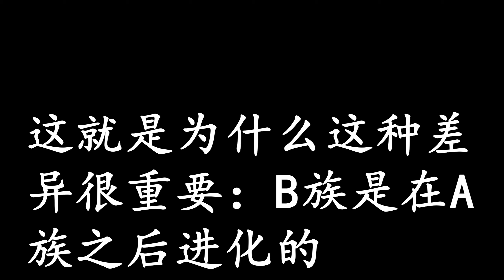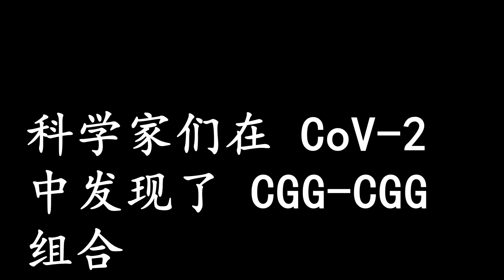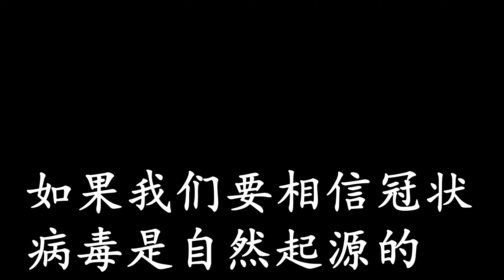为什么我们应该质疑大流行起源于武汉市场的最新报道 鲍比·布拉克 2022年2月28日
为什么我们应该质疑大流行起源于武汉市场的最新报道
鲍比·布拉克
2022年2月28日
周六，科学家们 发布了两项研究，再次重申了 COVID-19 大流行始于武汉市场而非实验室的说法。
该假设的基础是，冠状病毒“很可能”存在于华南海鲜批发市场于 2019 年底出售的活体哺乳动物中。
研究人员说，他们从华南市场采集的样本检测出病毒的两个进化分支呈阳性，称为 A 和 B 谱系。这两个谱系都在中国早期的 COVID-19 模型中传播。
据称，该报告揭穿了之前仅将血统 B 与这个特定的华南市场联系起来的调查结果。这就是为什么这种差异很重要：B族是在A族之后进化的。
因此，如果市场仅与B族相连，则表明该病毒是在武汉传播后到达市场的。
这一发现反而提出了这样一种观点，即在两个不同的情况下，在市场上工作或购物的人感染了这种病毒。《纽约时报》寻求评论的专家们对这种可能性感到不解。
亚利桑那大学的进化生物学家迈克尔·沃罗比（Michael Worobey）是这两项研究的合著者，
他对 《纽约时报》说：“当你把所有的证据放在一起看时，就会非常清楚地看到大流行始于华南市场。 ”
非常清晰的画面，是吗？虽然这些研究令人信服——我鼓励您去读一读——但正如《泰晤士报》所说，这项研究并没有反驳实验室泄漏理论。
首先，这些研究没有经过同行评审。
其次，研究人员也无法确定市场上是哪种动物将病毒传播给人类。这是为什么？
接下来，这些研究包括逻辑上的显著差距。
如果实验室的理论是错误的，那么这意味着一种新型蝙蝠冠状病毒恰好起源于距离研究蝙蝠冠状病毒的武汉病毒研究所（WIV）约 400 码的地方。
如果是这样，那真是一个不幸的巧合。
此外，在 WIV 工作的三名研究人员在 2019 年底因帮助进行“功能获得”研究而出现类似 COVID 的症状。
作为实验室泄漏理论核心的功能获得性研究涉及对病毒进行增压以增加其杀伤力。
现在泄露的电子邮件显示，福奇博士和其他科学家在 2020 年初讨论了这项具体研究和 COVID 的“不寻常特征”，引发了人们对掩盖事实的怀疑尽管这一证据是间接的，
但两位医生去年在《华尔街日报》上辩称，该科学也指向实验室起源。
科学家们在 CoV-2 中发现了 CGG-CGG 组合，但从未在其他与 SARS 相关的疾病中自然发现这种组合。这表明 COVID 的起源是人造的。
“人畜共患起源的支持者必须解释为什么新型冠状病毒在突变或重组时碰巧选择了它最不喜欢的组合，即双 CGG。
为什么它复制了实验室的功能获得研究人员会做出的选择？” Atossa Therapeutics 的创始人 Steven Quay 博士在WSJ中辩称。
那么，为什么《纽约时报》如此迅速地宣布周六的发现是真实的呢？
好吧，《 纽约时报》的动机是驳回武汉病毒研究所参与 COVID-19 的行为，以免除其在全球掩盖事件中的作用。
8 月，《旁观者》发现，《纽约时报》的一位高级编辑指示工作人员不要调查 COVID-19 的起源，他们只会推动人畜共患病的起源。
然后，跟着钱走。去年夏天，塔克·卡尔森 发现《纽约时报》早就接受了中国政府的资金。
卡尔森报道说，极权主义政权每月向《纽约时报》支付超过 10 万美元的印刷宣传费用，
而《华盛顿自由灯塔》披露其与中共的不正当协议后，《纽约时报》才停止这样做。
因此，如果我们要相信冠状病毒是自然起源的，我们需要更多的证据，而不仅仅是受污染的记者和科学家的报道，这些人从一开始就错了。
《纽约时报》希望我们相信哥本哈根大学的流行病学家 Thea Fischer 博士，他说湿货市场理论再次“非常有说服力”。
唔。 来自《纽约时报》的这种新的或旧的理论听起来比令人信服更方便。